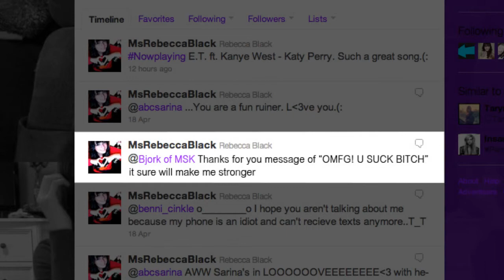Rebecca Black's Friday Proj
for school presentation purpose only